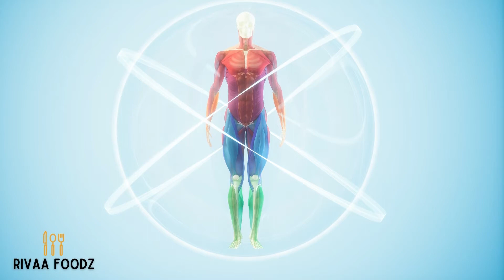Significance of "Ugadi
The scientific reason behind Ugadi, The Telugu new year